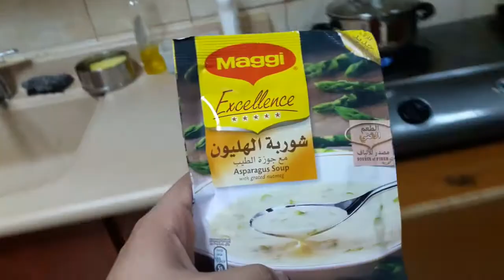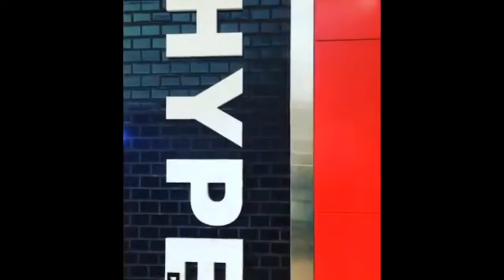Ako Budoy haha | Vlog 0040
Tara at maki Jam ulet samin. Ayos everytime na may practice kami after matapos ung mga gagawin happy happy naman. hehe